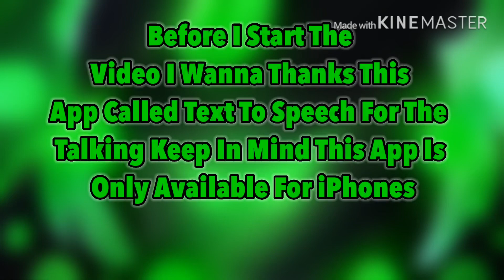ROBLOX Camping Funny Moments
Thanks To Text To Speech For Doing The Voices!